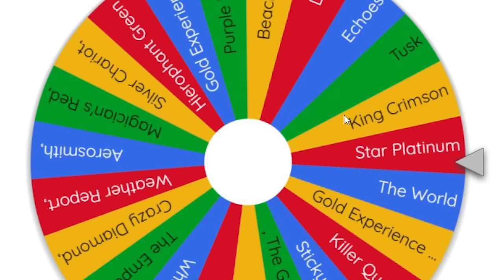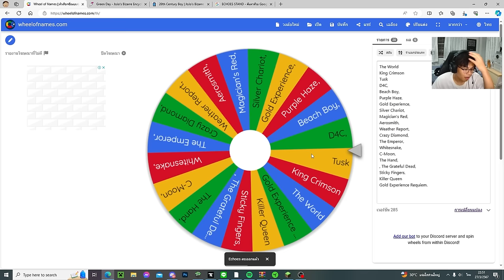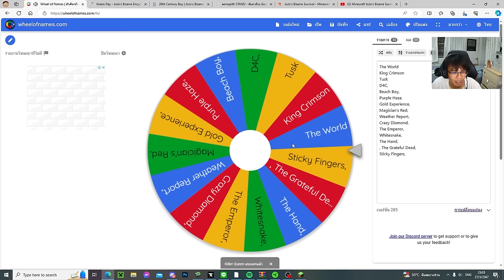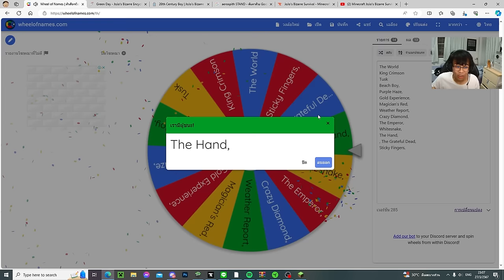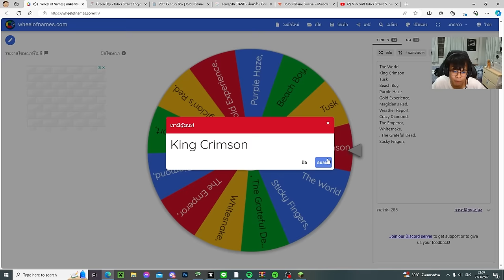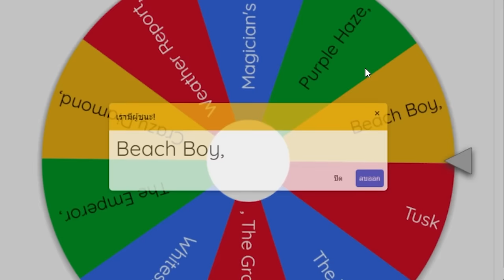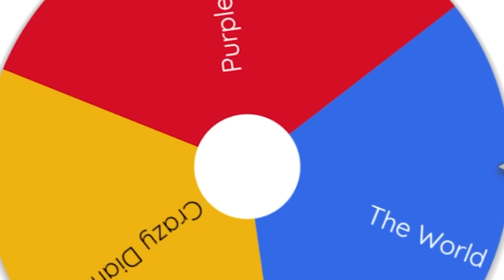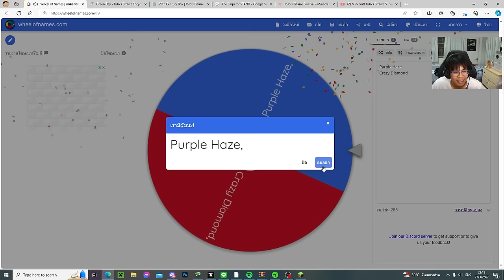มายคราฟสุ่มวงล้อ JoJo ดึงพลังแสตนด์สุดฮา55